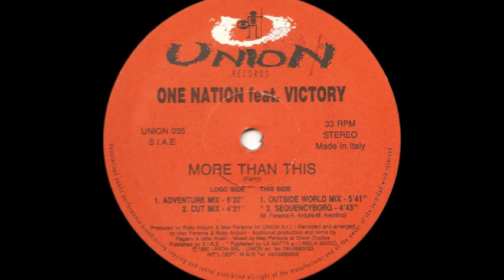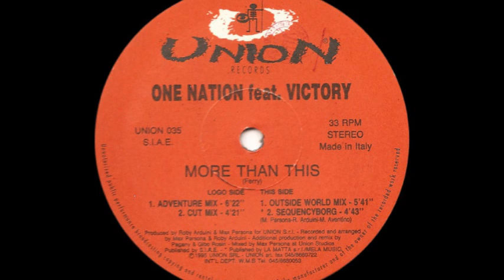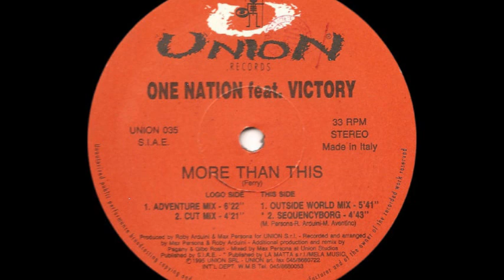One Nation Feat. Victory - More Than This (Cut Mix) (A2)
One Nation Feat Victory - More Than This
Sello:Union Records
Formato:Vinilo
País:Italy
Publicado:1995
Género:Electronic
Estilo:Italodance
Mixed By Max Persona
Remix Gibo Rosin, Pagany
Recorded By Max Persona, Roberto Arduini
Written By Ferry